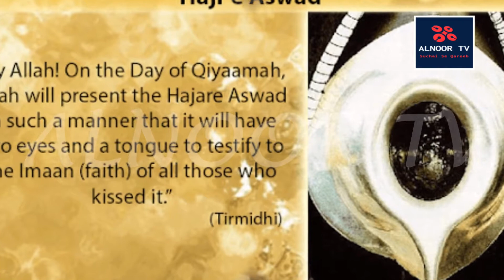How Many Times Was Hajr-E-Aswad Stolen?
A Shia Ismaili were, as a group centered in eastern Arabia in an attempt to establish a utopian republic in 899 AD - the Abbasid Caliphate were known to rebel against - cult leader Abu Sulaiman Tahir aljnaby of Mecca attacked He desecrated this great and holy city, especially the massacre of many people there - healso stolethe Black Stone from the Ka'bah and threw the bodies of people in Zamzam and all this he did during the Hajj of 1930 during the return of the Black Stone . On 7th Dhul-Hijjah 317 AH, Abu Tahir Sulaiman Qaramati, the ruler of Bahrain, captured Makkah. This was the first time in Islam that the Hajj Baitullah was stopped. It was Abu Tahir al-Qarmati who removed the Black Stone from the Baitullah and took it with him to Bahrain. Thirty thousand dinars were given and the black stone was returned to the Kaaba. This return took place on 339 AH, as if the Ka'bah had been empty of the Black Stone for twenty-two years. Sent to Bahrain with a delegation. For more details and updates Please stay with ALNOOR TV xpaks5. We would be very grateful if you would like to give us your opinion about further improvement regarding channel or videos .